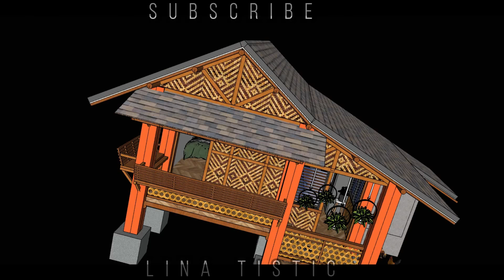TINY HOUSE BAMBOO 30 sqm | SMALL HOUSE DESIGN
230k+ estimated cost

"If you use someone else’s work in your video without that person’s permission, it doesn’t make it less of an offense just because you give the person credit. You’re still in violation because attributing the creator doesn’t absolve you if don’t get permission."

NOTE:
This design is originally created by LINA TISTIC DESIGN using sketchup and lumion.
All the design presented here is for your reference only, to give you ideas.
The estimated costs of this design  depends on the materials and site of the project.
We highly recommended to hire an architect for your consultation and other details.